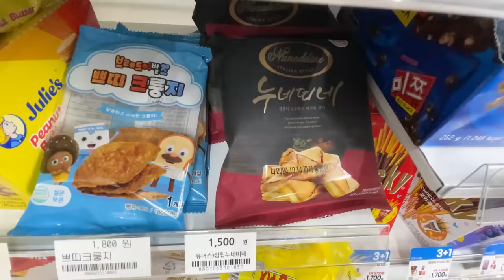❤BLACKPINK🖤 블랙 & 핑크 편의점 라면 디저트 과자 젤리 먹방 Korean Convenience Store Color Food Mukbang ASMR Ssoyoung